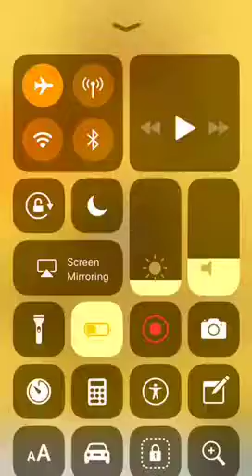The floor is lava gameplay!!!